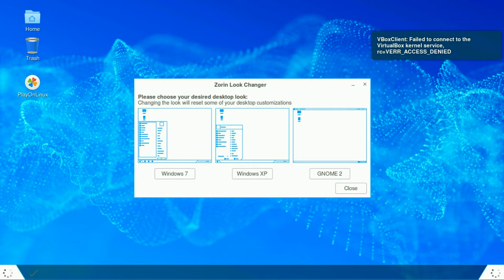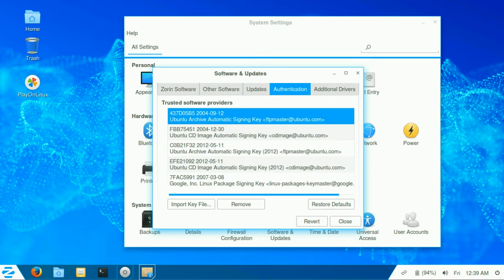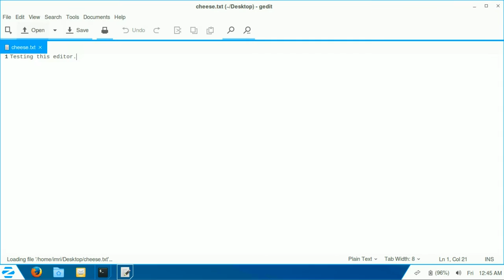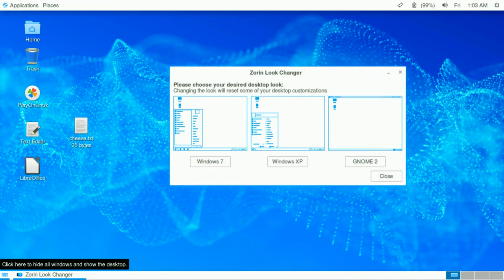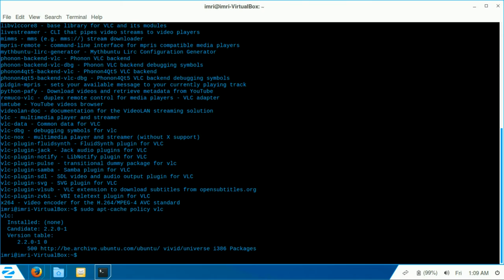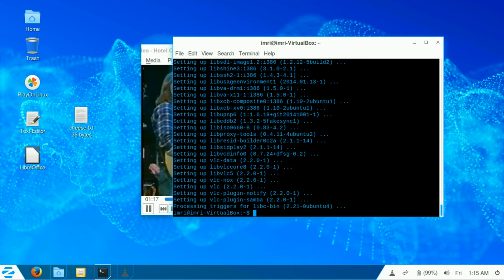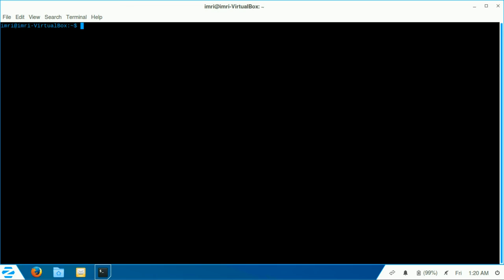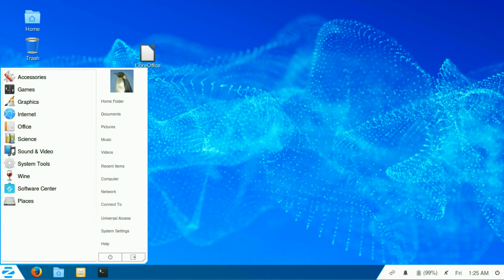Taking Zorin OS 10 for a spin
Via VirtualBox: hence the minor glitches!

I recorded this with VirtualBox's builtin screen recorder, it has a 'bug' - which makes it unable to record the mouse. Apologies.